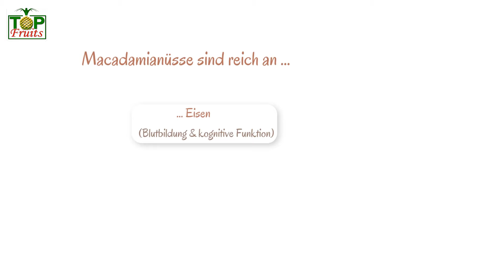Topfruits Bio Macadamia Nüsse: knackig im Biss und fein-nussig im Geschmack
Macadamia Nüsse sind lecker, gesund und vielseitig verwendbar. Die "Königin der Nüsse" ist eine reichhaltige Quelle an wertvollen Mineralstoffen und Spurenelementen wie Kalium, Kalzium, Eisen, Magnesium und Phosphor. In Rohkost-Qualität, ungeröstet und ungesalzen kann sie eure Ernährung bereichern. Von süßen Leckereien wie Brownies und Desserts bis hin zu herzhaften Gerichten wie Pasta und Salaten – die Möglichkeiten sind endlos!